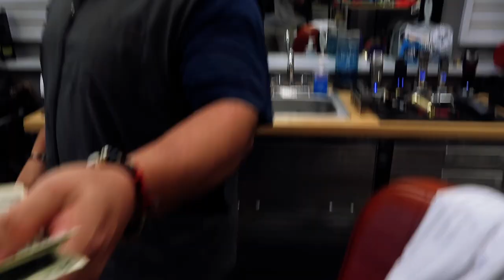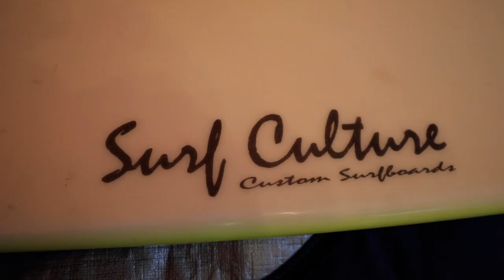Trying to Learn to Surf - Mini Movies Ep. 1 - Lay 1 Brick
Life lately - Episode 1